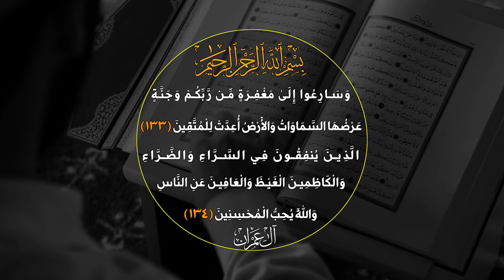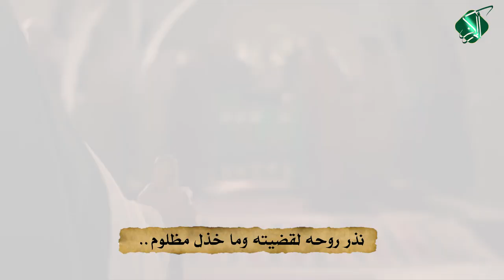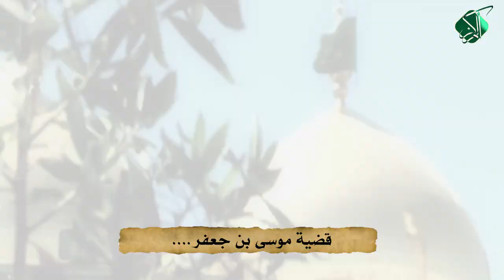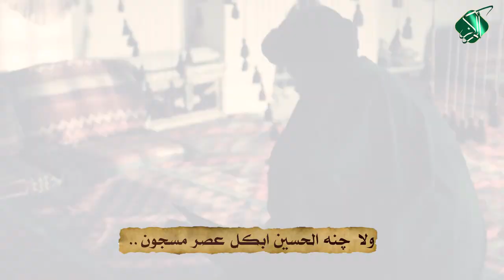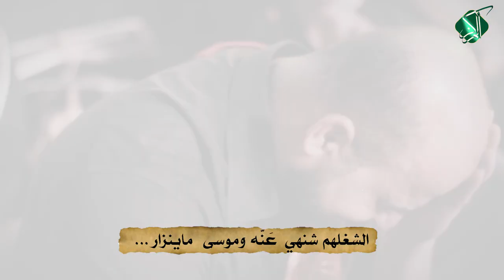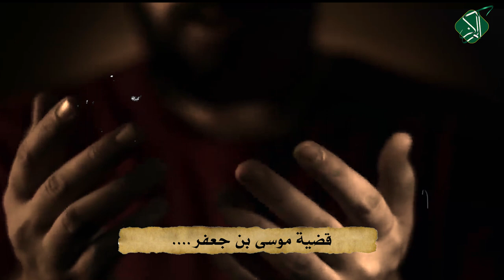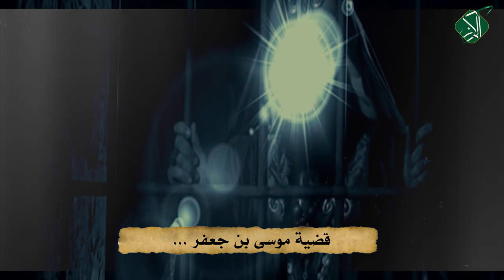ضريبة الشرفاء// فلاح أبو غربان كلمات: علي الجحيشي‏